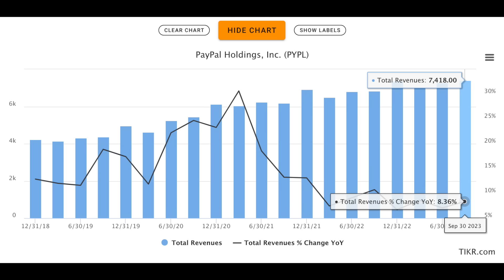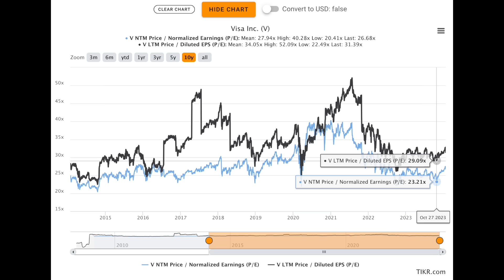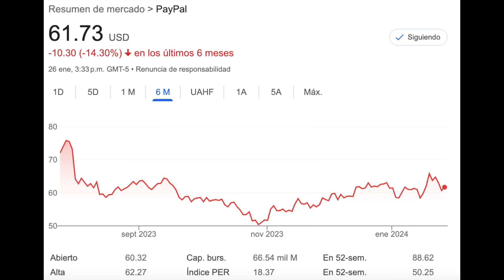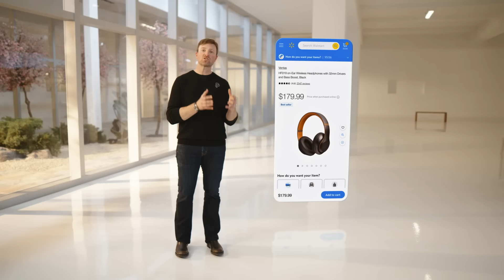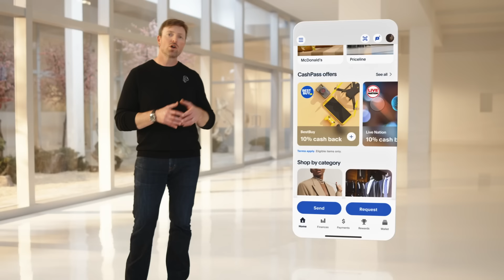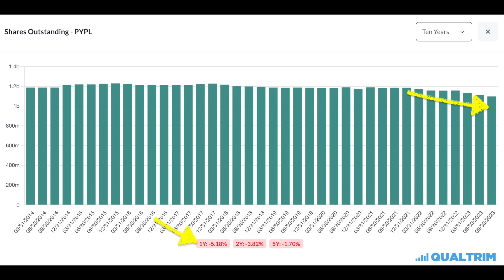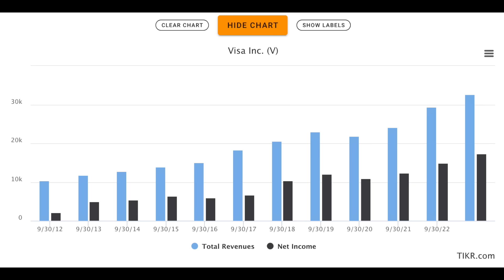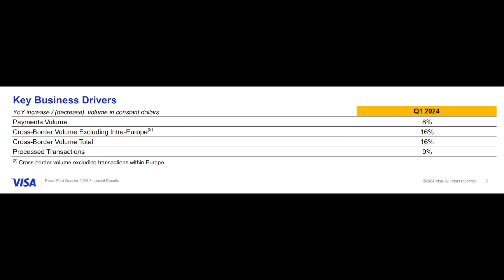PAYPAL SIN señales de VIDA! VISA UN PILAR en BOLSA